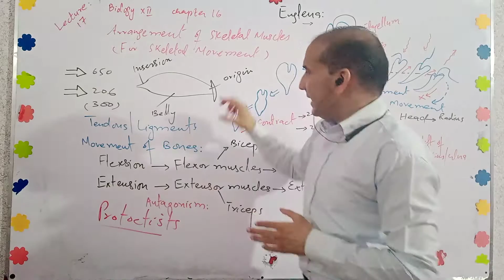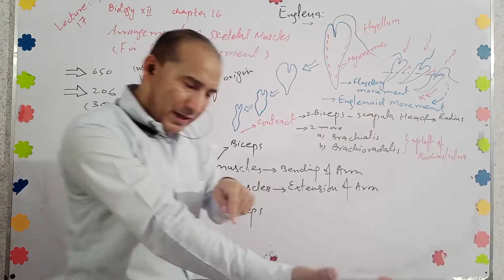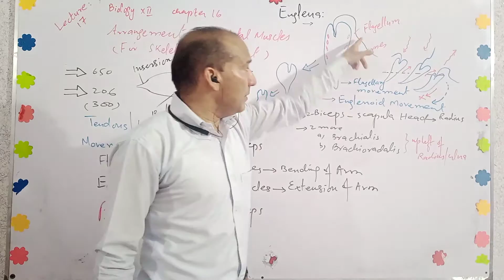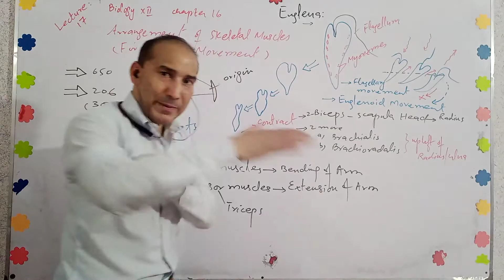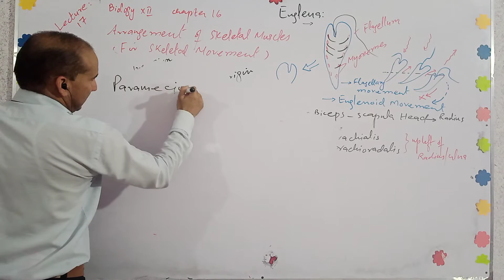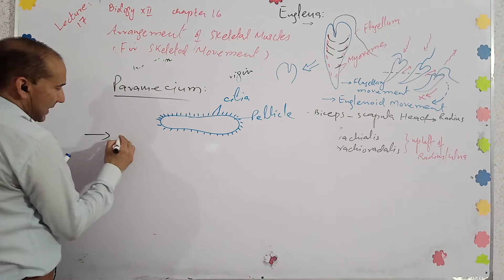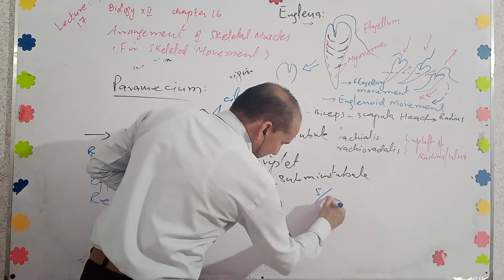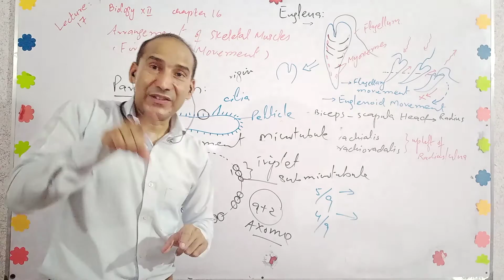Biology XII Chapter 16 (Lecture 17)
Arrangement of Skeletal Muscles  II Movement of Bones II Locomotion in Euglena and Paramecium
(Tariq Masih Assistant Professor  of Botany